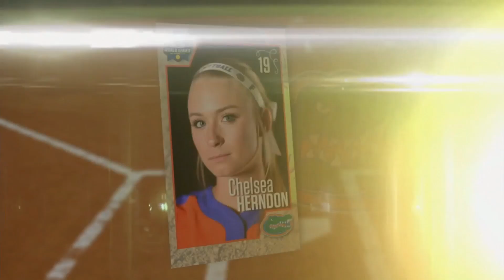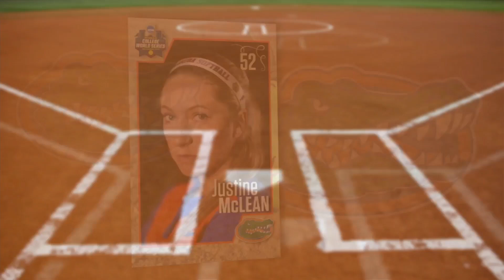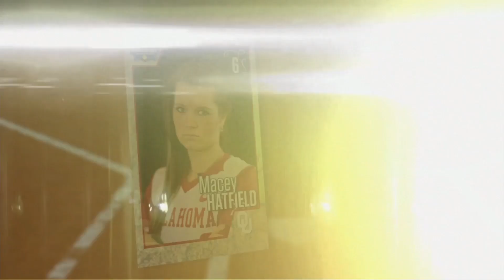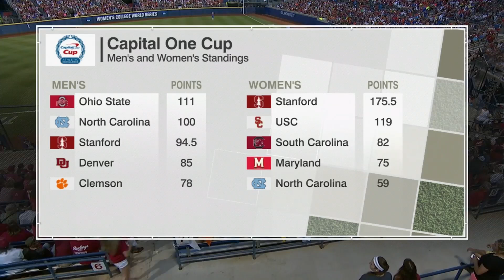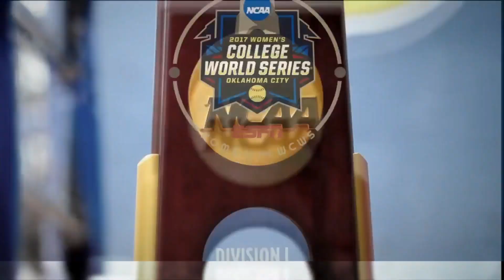2017 WCWS Final - Florida vs Oklahoma (game 2)